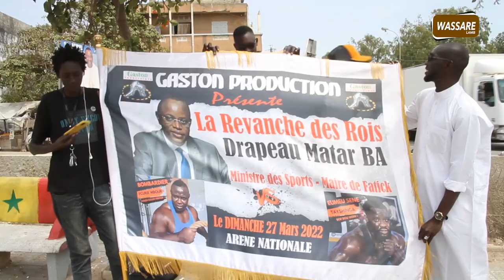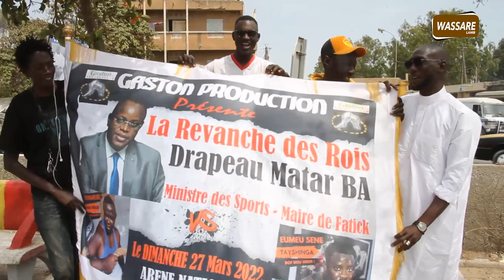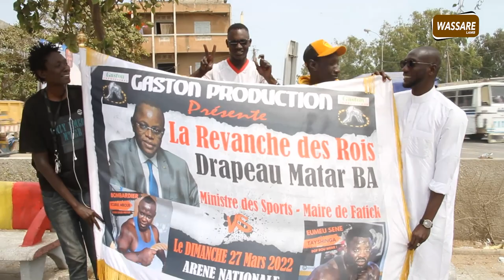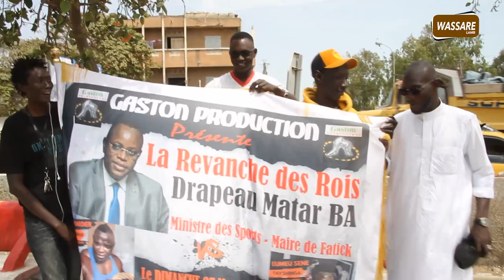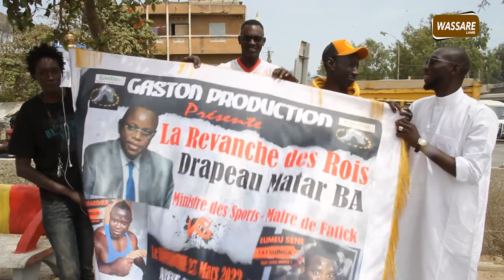Pape Sarr tance Lac de Guiers 2 et les écuries de Pikine après la victoire de Eumeu Séne